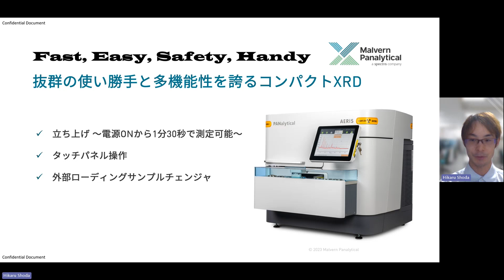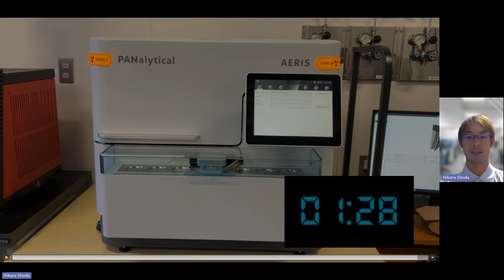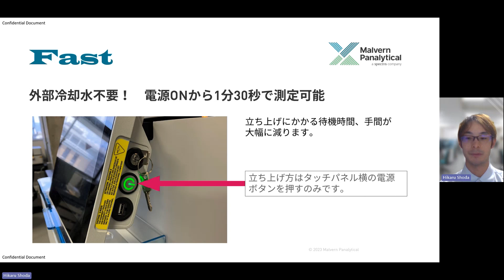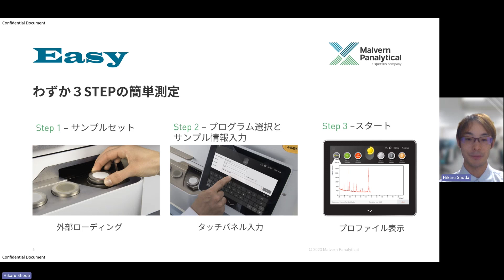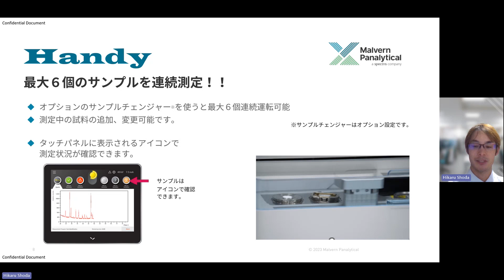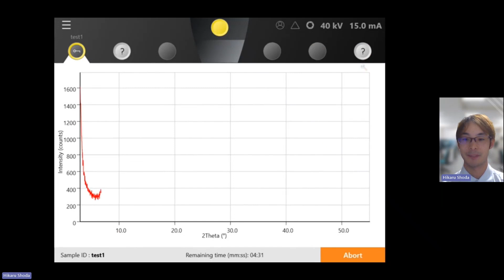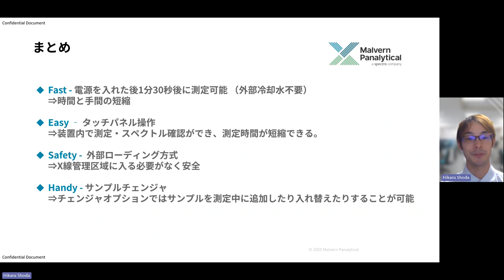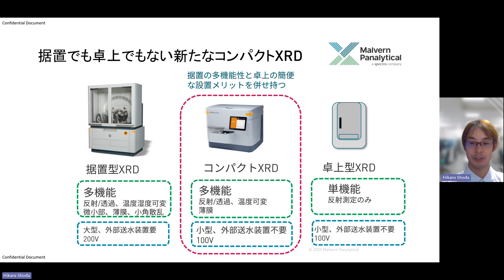新たなユーザービリティのご提案 コンパクトXRD Aeris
新しいコンセプトの卓上XRDエアリスの特徴とは？その特徴を6分間の動画でご説明します。